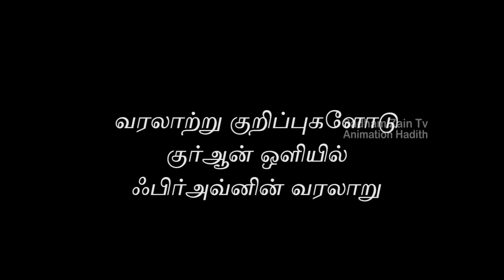ஃபிர்அவ்ன் வரலாறு | Firoun History | Sadham Zain TV | Animation Hadith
Script : Hadith Books
Edit | Voice | Animation | Sound Effects : Sadham Hussain